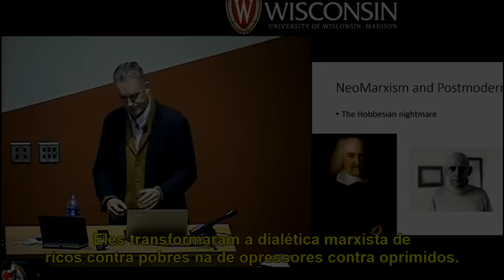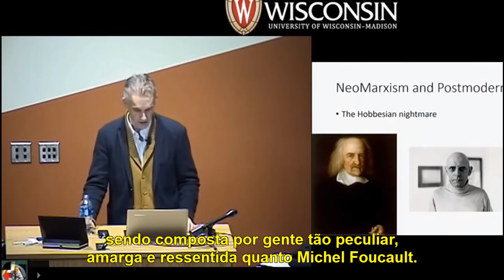Jordan Peterson & Olavo de Carvalho: "On Young University Students" Compilation (Legendado)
Jordan Peterson & Olavo de Carvalho: "On young university students (and their professors)"  / "Sobre os Jovens Universitários (e seus professores)"

Compilação de vídeos do psicólogo canadense Jordan Peterson e do filósofo brasileiro Olavo de Carvalho, sobre alunos e professores universitários.

Video compilation by the Canadian psychologist Jordan Peterson and the Brazilian philosopher Olavo de Carvalho, about university students and professors.

Tradução/translation: Wilson Filho, 2018

CONTENTS/ASSUNTOS:

0:05 - protests / protestos
5:03 - rebelliousness, conformism and autonomy / rebeldia, conformismo e autonomia
7:09 - freedom of speech and protests / liberdade de expressão e protestos
9:19 - claim movements / movimentos de reivindicação
11:57 - cleaning your own room / limpar o próprio quarto
22:45 - students and intellectuals as the gunpowder of revolution / alunos e intelectuais como a pólvora da revolução
26:34 - Foucault and Derrida / Foucault e Derrida
27:57 - the use of the word "indoctrination" and learning as imitation / o uso da palavra "doutrinação" e o aprendizado como imitação
30:50 - postmodernists papers / artigos científicos pós-modernos
32:18 - the Paulo Freire method and education / o método Paulo Freire e a educação
35:09 - solving simple problems first / resolver primeiro os problemas simples
36:06 - double pressure: psychopathic elite and hysterical militants / pressão dupla: elite psicopata e militantes histéricos

SOURCES/FONTES:

The Queen's University Talk: The Rising Tide of Compelled Speech (2018)
(09:00 - 22:00)

Olavo de Carvalho Programa Diálogos Impertinentes TV PUC SP (1998)
(52:50)

True Outspeak - Olavo de Carvalho - 18 de julho de 2012
(26:00)

Twelve Rules for Life | Jordan Peterson | RSA Replay (2018)
(17:00)

True Outspeak - 28 de fevereiro de 2011
(01:50 - 43:00)

Campus Indoctrination: The Parasitization of Myth (2017)
(31:00 - 1:37:30)

Doutrinação Ideológica nas Escolas - Professor Olavo de Carvalho (2014)
(21:20)

Jordan Peterson DESTROYS Tom Ballard - Tonightly With Tom Ballard (2018)
(03:30)

Why Cultural Marxism Matters   Olavo de Carvalho and Stefan Molyneux 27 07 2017
(15:00 - 33:00)